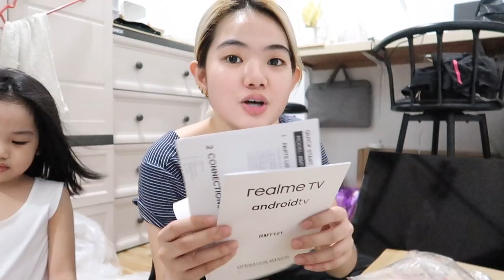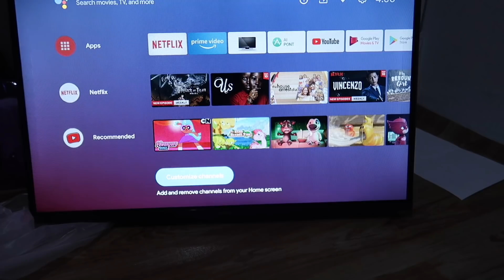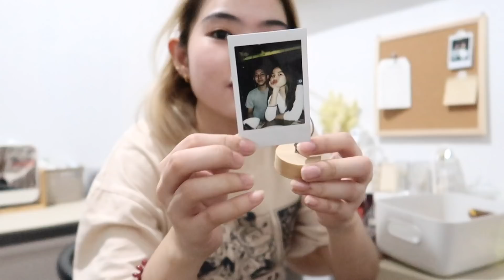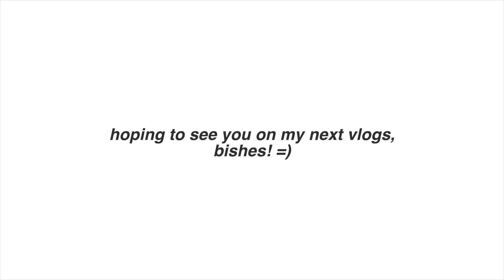ROOM MAKEOVER PT. 4: we have NEW TV! sliding doors + decor with me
hello bishes! here's the part 4 of our room makeover, i hope u enjoyed it. =)

(flash sale now! march 9 & 15, 2021)
from PHP 11,990 to PHP 8,990!